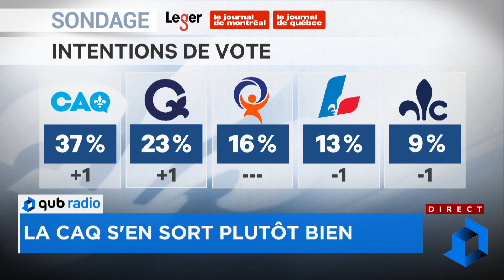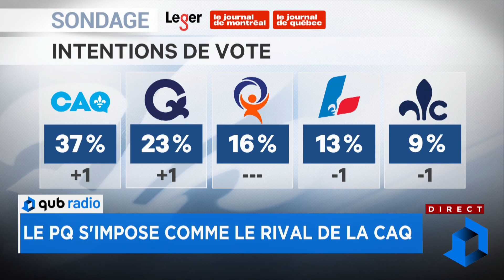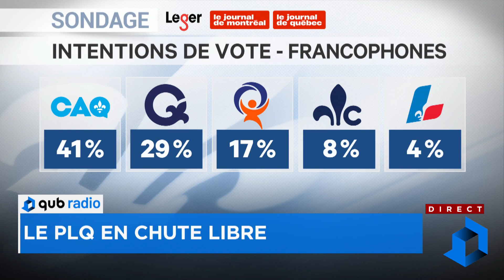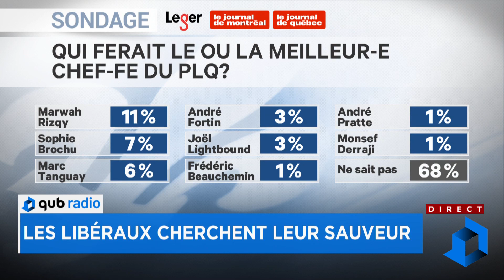PLC : «Il y a quelque chose qui ne marche plus dans ce gouvernement», dit Mario Dumont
QUB radio - Où vous voulez, quand vous voulez. Écouter la radio en direct et accéder à notre offre exclusive de balados avec l'application gratuite